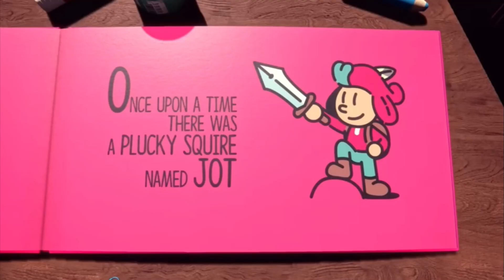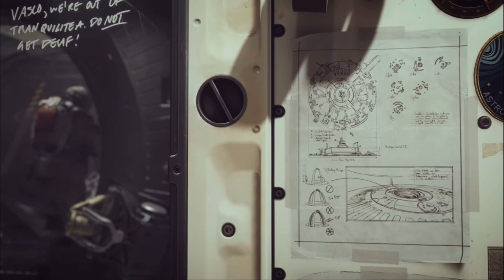50 New and Exciting Games Coming In 2023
The new year is upon us and so is a plethora of brand new games to play. 2023 Is looking to be a fantastic year, so here is 50 games to look forward to.

Letterboxd - Dan Marinara

Intro & Outro Song @oldboihungry6374